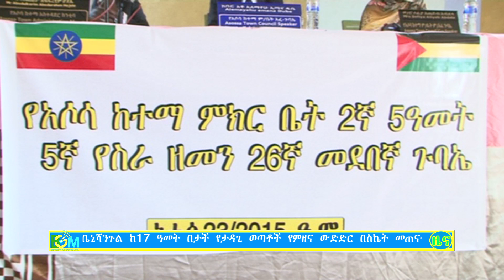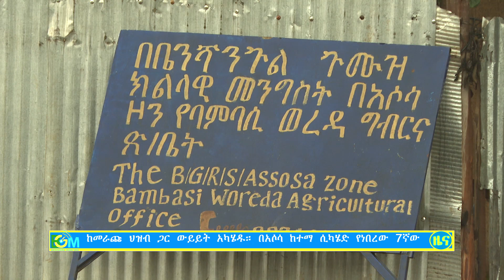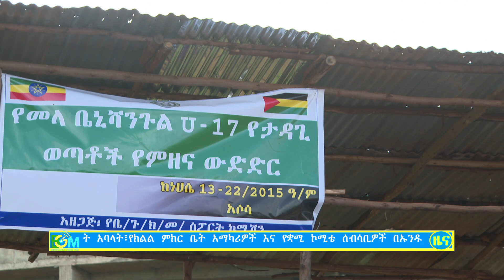የነሃሴ 24 2015 ዓ ም የዕለተ ረቡዕ የቤጉ ቲቪ ዜና